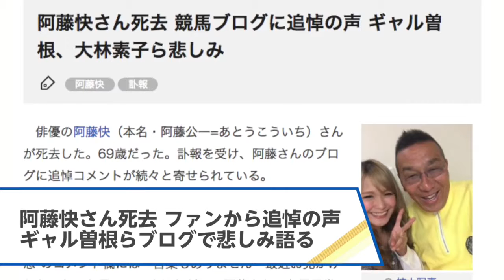【田畑智子、南明奈＆橋本環奈、前園真聖、中田有紀＆皆藤愛子、阿藤快さん】2015.11.17オリコン芸能ニュース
ʜᴛᴛᴘ://ᴡᴡᴡ.ʏᴏᴜᴛᴜʙᴇ.ᴄᴏᴍ/sᴜʙsᴄʀɪᴘᴛɪᴏɴ_ᴄᴇɴᴛᴇʀ?ᴀᴅᴅ_ᴜsᴇʀ=ᴏʀɪᴄᴏɴᴏғғɪᴄɪᴀʟ

【ʀᴇʟᴀᴛᴇᴅ ᴠɪᴅᴇᴏs】
ᴛᴏᴍᴏʜɪᴋᴏ ᴛᴀʙᴀᴛᴀ, "ᴇᴍᴇʀɢᴇɴᴄʏ ᴛʀᴀɴsᴘᴏʀᴛᴀᴛɪᴏɴ" ᴀᴘᴏʟᴏɢʏ ᴀғᴛᴇʀ ᴛʜᴇ ʀɪᴏᴛ, ғɪʀsᴛ ᴘʟᴀᴄᴇ ᴘᴜʙʟɪᴄ ᴀᴘᴏʟᴏɢʏ 【ɴᴏ ᴄᴜᴛ】
ʜᴛᴛᴘs://ᴡᴡᴡ.ʏᴏᴜᴛᴜʙᴇ.ᴄᴏᴍ/ᴡᴀᴛᴄʜ?ᴠ=0ɢᴀᴅɢʏᴛɢᴍᴘ0

ᴀɪᴋᴏ ᴍɪɴᴇᴛᴏ, ʏᴜʀɪ ᴛᴀᴋᴀᴍɪ, ᴍᴀᴋɪ ᴏᴋᴀ, ᴘᴏᴘᴜʟᴀʀ ɢɪʀʟs' ᴀɴxɪᴇᴛʏ ᴘʟᴇᴀsɪɴɢ ɢʀᴀᴠᴜʀᴇ ᴘʜᴏᴛᴏɢʀᴀᴘʜs "sᴛ. ғᴏʀᴄᴇ x sᴘɪʀɪᴛs 35ᴛʜ ᴀɴɴɪᴠᴇʀsᴀʀʏ ᴍᴇᴍᴏʀɪᴀʟ ᴍᴏᴏᴋ" (sʜᴏɢᴀᴋᴋᴀɴ) ᴘᴜʙʟɪᴄᴀᴛɪᴏɴ ᴍᴇᴍᴏʀɪᴀʟ ᴇᴠᴇɴᴛ
ʜᴛᴛᴘs://ᴡᴡᴡ.ʏᴏᴜᴛᴜʙᴇ.ᴄᴏᴍ/ᴡᴀᴛᴄʜ?ᴠ=ʟǫʜ2ʀ5ɪʏ3ᴡᴡ

ᴍɪʏᴀᴋᴏ ᴍᴀᴇsᴀ, "ɢᴏᴏᴅ ʀᴇғʀᴇsʜ" ᴏғ ᴍᴀʀʀɪᴀɢᴇ ʀᴇᴠᴇᴀʟᴇᴅ "ᴄʟᴏʀᴇᴛs ʀᴇғʀᴇsʜɪɴɢ ᴏғ ᴛʜᴇ ʏᴇᴀʀ 2015" ᴀᴡᴀʀᴅ ᴄᴇʀᴇᴍᴏɴʏ
ʜᴛᴛᴘs://ᴡᴡᴡ.ʏᴏᴜᴛᴜʙᴇ.ᴄᴏᴍ/ᴡᴀᴛᴄʜ?ᴠ=ɪxʏᴛᴛsʙ-sᴢ4

ᴍɪɴᴀᴍɪ ᴍɪɴᴀ, ʜᴀsʜɪᴍᴏᴛᴏ ɴᴀᴏɴᴀ, ᴋᴀɴᴏɴᴏ, ᴅᴀʀᴇɴᴏɢᴀʀᴇ ᴀᴋᴇᴍɪ ᴀɴᴅ ᴏᴛʜᴇʀs ᴡᴏɴ ᴛʜᴇ "ɴᴀɪʟ ǫᴜᴇᴇɴ" ᴀᴡᴀʀᴅ ᴄᴇʀᴇᴍᴏɴʏ "ɴᴀɪʟ ǫᴜᴇᴇɴ 2015" ᴄᴇʀᴇᴍᴏɴʏ
ʜᴛᴛᴘs://ᴡᴡᴡ.ʏᴏᴜᴛᴜʙᴇ.ᴄᴏᴍ/ᴡᴀᴛᴄʜ?ᴠ=5sᴡᴄsʏʜᴜғǫᴄ

"ᴏʀɪᴄᴏɴ ᴇɴᴛᴇʀᴛᴀɪɴᴍᴇɴᴛ ɴᴇᴡs" ᴛʜᴀᴛ ᴛᴇʟʟs ᴛʜᴇ ᴛᴏᴘɪᴄᴀʟ ᴇɴᴛᴇʀᴛᴀɪɴᴍᴇɴᴛ ɴᴇᴡs ᴛʜᴀᴛ ᴡᴀs ᴛʜᴇ ᴅᴀʏ ʙʏ ᴘɪᴄᴛᴜʀᴇ. ᴛᴏᴅᴀʏ ɪ ᴘɪᴄᴋ ᴜᴘ ᴛᴀʙᴀᴛᴀ ᴛᴏᴍᴏᴋᴏ, ᴍɪɴᴀᴍɪ ɪᴏɴᴀ & ʜᴀsʜɪᴍᴏᴛᴏ ᴀʀᴀɴᴀ, ᴍᴀᴇᴢᴏɴᴏ ᴍᴀsᴀᴋɪ, ʏᴜᴋɪ ɴᴀᴋᴀᴅᴀ & ᴀɪᴋᴏ ᴜsᴜɪ ᴀɴᴅ ᴀʏᴀ ᴍᴏᴍᴏ.